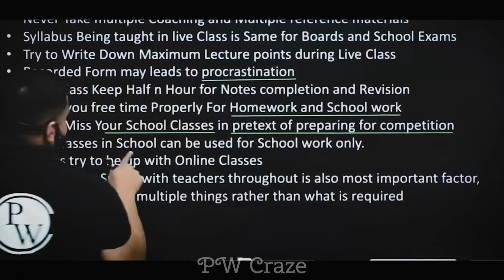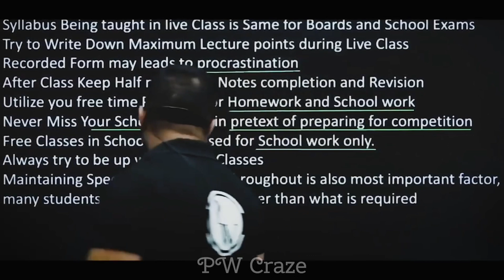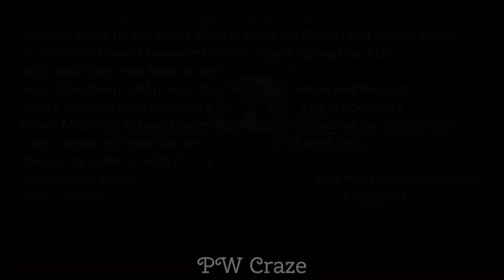Studying like this will make u a TOPPER | JEE/NEET | Rajwant Sir | @pwcraze!!!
In this video Rajwant Sir tells the students how they should study to become a complete topper .

Edited and Uploaded by @pwcraze!!!

Comment down 👇👇👇 the topics on which u want next video.
Till then peace out 🙂. !!!